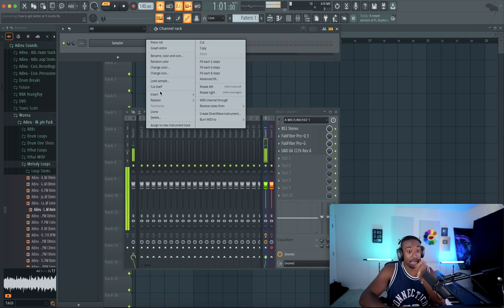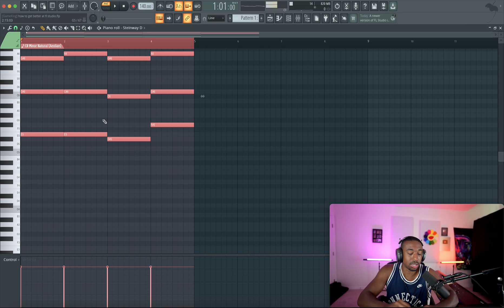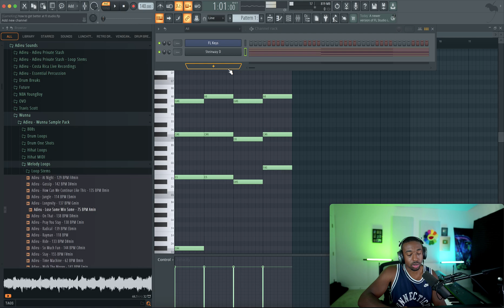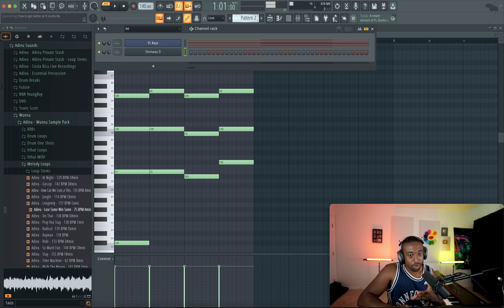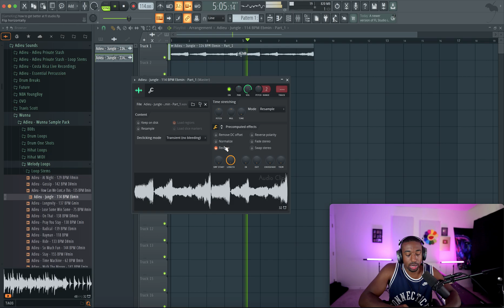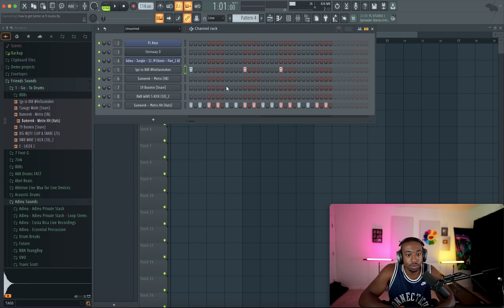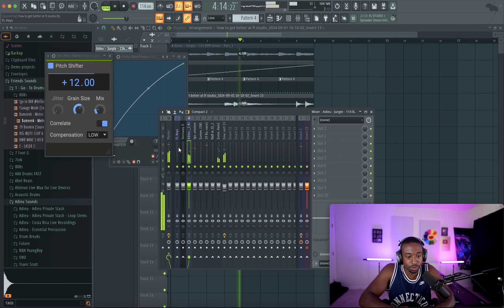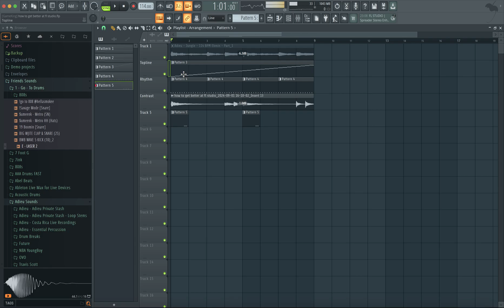How to Get Better at FL Studio